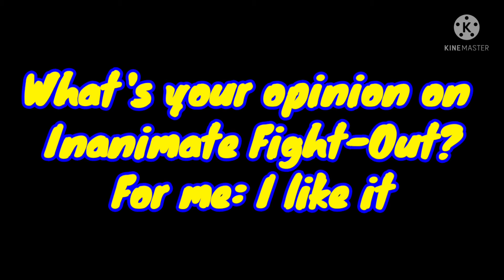Question for BFDI rules est 2008